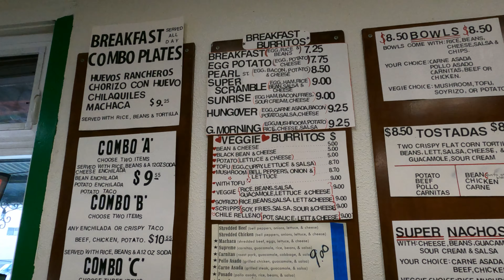The Tee Shirt Ride EP004 - Max Haggard (Retired Crit Racer and Co-Founder of Guillotine Cycling)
This episode of The Tee Shirt Ride features a good friend of mine and fellow San Diego Cyclist Max Haggard. I met Max early on when I started riding down in San Diego shortly after moving this way.

Chances are, if you've ridden your bike in Southern California or been to a single crit or track race day in the area you've either heard of this dude, run into him, or are maybe a degree of separation away.

We got together to cruise around the neighborhood where Max grew up, we talked about his early adventures on the bike and what drove him to cycling of all sorts. He briefly dives into his background in BMX, fixed gear riding, and then how he managed to go from a kid on two wheels to full scale bike racer racing track, crits, and time trials across the US.

Max co-founded an Elite Cycling Team with his good friend Chris Hildreth based out of Southern California and known as Guillotine Cycling. You'd likely recognize them from their attitude and overall cool spin on cycling as a whole.

Max has recently "retired" although I'm not sure his version of retired is the technical definition of it. He is still targeting some major track racing next year and some TT events. He has his sights set on crushing PRs in the 4K and ideally chasing some crazy power numbers in for an hour record in 2022 (spoiler: he already has the hour record at the Jerry Baker Velodrome in Washington).

I hope you guys enjoyed this one as much as we enjoyed shooting it (twice).

To connect with Max or to schedule a fit link up with him on Instagram at:

0:00 - Introduction
1:21 - Where are we headed?
3:31 - Cass Street
5:20 - What Got You Into Bikes?
7:19 - Gravel Privateering and First Race
9:59 - The Moment You Decided Bikes Were Sick
12:06 - Welcome to Don Carlos Taco Shop
12:59 - Guillotine Cycling and Shoutout Counter
14:59 - Nutrition Plan
16:39 - Goals For 2022
18:09 - Track Racing
20:01 - The Math Behind Hot Dogs
22:21 - Fastest In SoCal
24:11 - Delete The Influencers